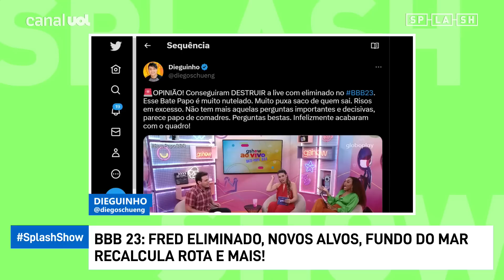BBB 23: Bate-papo com o eliminado está pior do que era com Rafa Kalimann, diz Dieguinho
Fred Nicácio foi o eliminado do último paredão do BBB 23 e, durante o Bate-papo com o eliminado, parte do público reclamou da forma como as apresentadoras conduziram o papo. Na opinião de Dieguinho, apresentador de Splash Show, essa temporada do programa está pior que a comandada por Rafa Kalimann